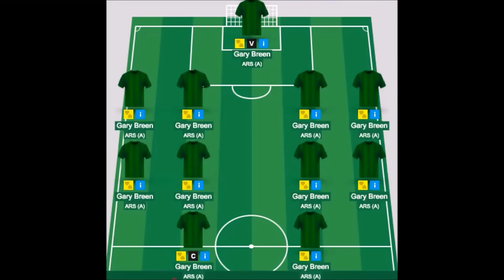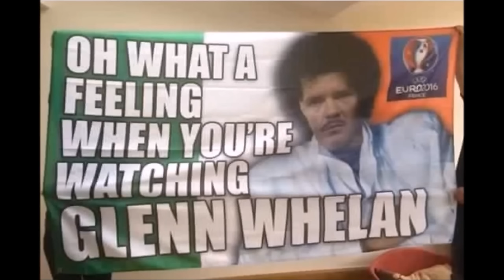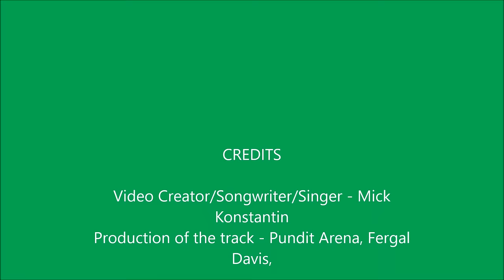Mick Konstantin - Takin' Over France ft. Pundit Arena - Music Video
Right, so since the song has been doing so well, moving it's way up the charts, thought a music video was in order. So here's a music video I made for Takin' Over France, including some memorable goals and memorable scenes from the last few weeks. You never know, you might see yourself in it!
Don't forget, all for a great sporting cause, Special Olympics Ireland.
Or else if you'd like to give more, go
A win for the lads tomorrow and who knows where this will go haha COYBIG!!

Lyrics:

Started over in Georgia
Pulled it out of the bag
McGeady off the left
And that's where it began
Seven against Gibraltar
And the Germans next in store
And that's when John O'Shea became a god forever more
Slipped up against the scots
But the lads kept the head
With Germany coming over
To put our hopes to bed
Well no one gave us a chance
They said that we'd be bet
Till Randolph knocked it up and Shane Long stuck it in the next
Singing, Stand up for the boys in green
Ole ole and a chance to dream
We're heading to the euros, we're taking over france
We might get hammered but we're going to take the chance
Shoes off for the boys in green
If there's one thing I know it's that there's going to be scenes
Cos we're heading to the euros we're taking over france
We might get hammered but we'll take the feckin chance
We used to dream of teams of Gary Breens
But now we've Johnny Walters and we've still got Robbie Keane
And we've got Glenn Whelan to break lads up
His touch might not be the best but we don't give a f**k
And we've got Robbie Brady to ping it from the left
Coleman on the right to put it on Shane Longs chest
McClean to pick up yellows, and O'Shea leading the back
And Wes in the middle, to set up the attack
Chorus
The hype is starting to build
And you can feel a sense of hope
And Eamonn John and Liam are perparing all their notes
And Bill will be watching over them to keep the lads in check
As they give out about long balls, and not keeping it on the deck
Well bags are being packed
And flags are being made
And everyday more and more will join the green brigade
Thousands will head over
On planes boats and cars
To pack out all the stadiums and clean out all the bars